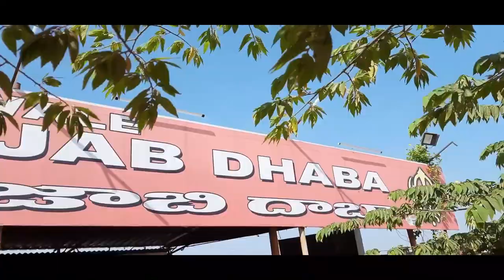Hyderabad To Nizamabad | Moto Vlog | Sriram Sagar Pochampadu Project | Telangana Trips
Vlog#17

Probably the 1st longest Moto Vlog featuring in our channel. It was a mind blowing bike ride with old acquaintances. An early start for the day from Hyderabad. Visited the beautiful Sriram Sagar Dam also known as the Pochampadu Project. With the beautiful sunset setting in the backdrop, we ended our day by riding back to Hyderabad

Our Instagram IDS
Surya - ilusttolive
Manish - mks_luv2ride
TGC - theghazabcompany

Moj - @theghazabcompany

Our Rider Friend Mr. Ather's Instagram ID - the.wanderer.me